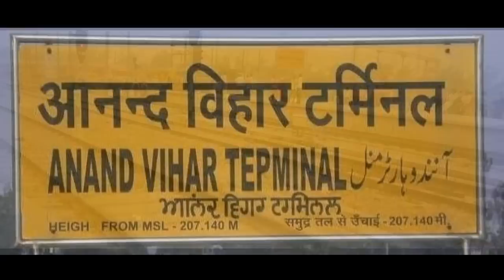4 Hours Late Lucknow Double Decker Enters Anand Vihar!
Date: 6th November 2015 17:08 hrs
Lovation: Anand Vihar Railway Terminal (ANVT)
12583 Lucknow-Anand Vihar Double Decker Express with an ALCO in charge enters Anand Vihar Terminal 4 hours 8 minutes behind schedule. The reason for the delay were derailments of Jalianwala Bagh Express and a freight, along with the OHE entanglement of Akal Takht Express.